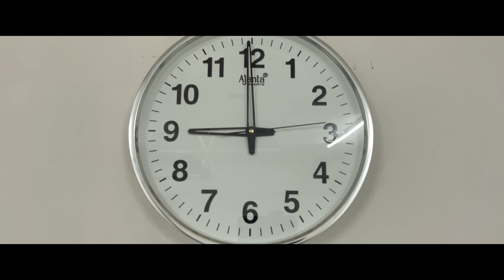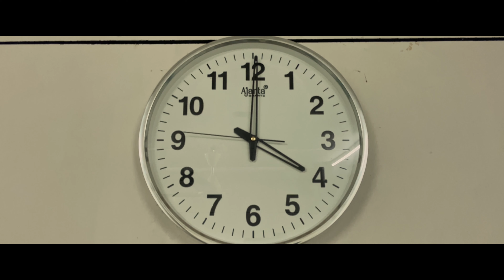AMRUT - Taste the Nectar | Official Selection for Pune Short Film Festival 2024 | The Dev Films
🔱 The Dev Films presents, Amrut - the officially selected short film for Pune Short Film Festival 2024. Experience our powerful silent storytelling with our creative vision & Taste the Nectar.
In the enchanting realm of indie filmmaking, where every frame is a canvas and every scene a masterpiece, The Dev Films presents "Amrut" - a silent short film that transcends language barriers to touch the soul.

🌿 But "Amrut" is more than just a visual delight; it's a testament to the power of silent storytelling. In a world dominated by words, we let actions speak louder than words, allowing the emotions to flow freely and the story to unfold organically. With every glance, every gesture, and every sip of chai, we communicate a universal message of love, longing, and the joy of simple pleasures.

🍵But wait, there's more! Joining hands with 'Salgar Amruttulya Chaha,' we bring you not just entertainment, but a journey of flavors and culture. A big shoutout to 'Salgar Amruttulya Chaha' for their support.

Credits
the film by: DEV
created by: TANMAY
directed by: 17 & OM
written by: 17 & TANMAY
d.o.p : TANMAY
edited by: 17

🎭 Welcome to The Dev Films, your ultimate destination for captivating short films, and behind-the-scenes glimpses into the world of independent cinema. Led by a passionate team of filmmakers, we're dedicated to bringing your cinematic dreams to life, one frame at a time.

Let's embark on this cinematic journey together and explore the boundless possibilities of storytelling through film.